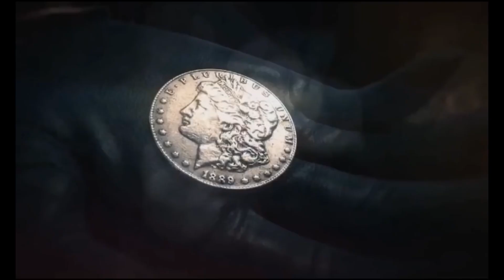Hitman Oyunlarının Tarihi ve Bilinmeyenleri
Efsane karakterimiz Ajan 47 ile birlikte bir dönemin popüler oyunlarından Hitman'in tarihine yolculuk yapıyoruz!

(Eski güzel günleri tekrar görmesini de temenni ediyoruz...)